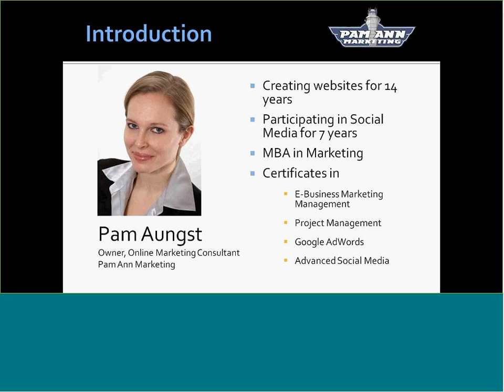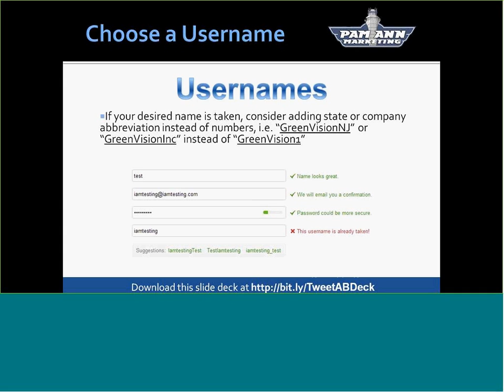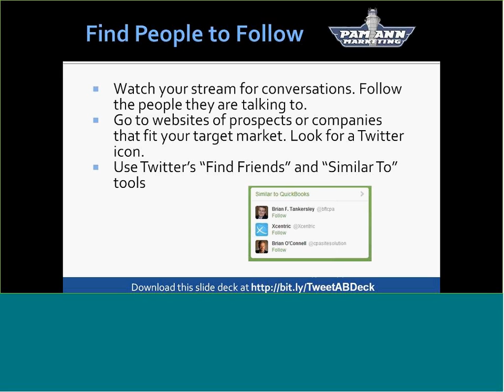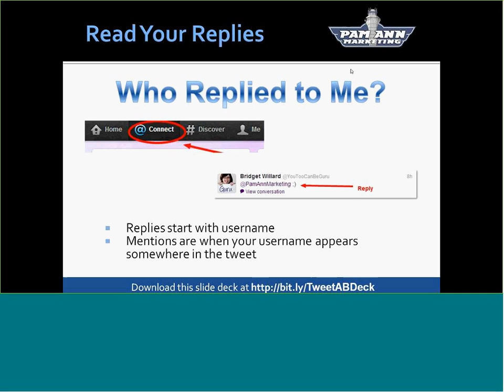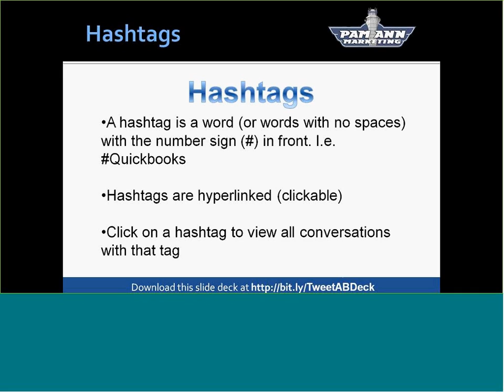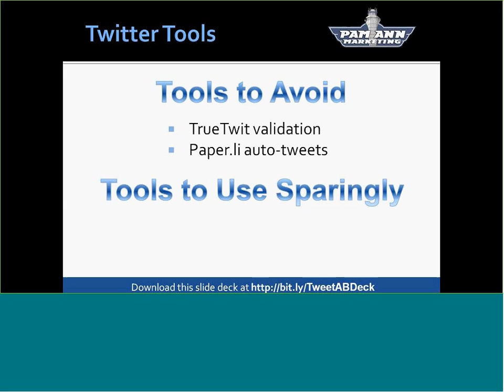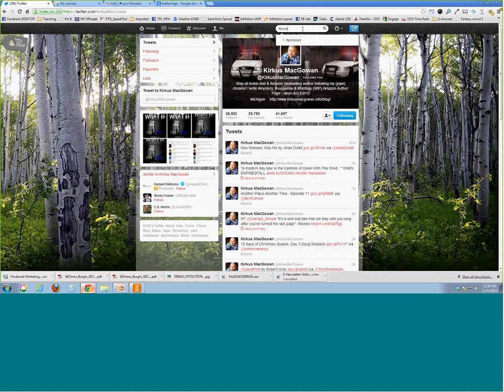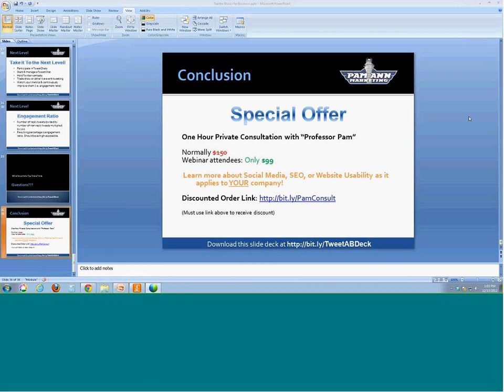Twitter Basics for Business [RECORDED WEBINAR]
In this "Twitter 101" webinar. We'll be going over:

- How to set up your Twitter account & profile
- How to post, reply, retweet, follow others, etc.
- Twitter management tools: Which to use & which to avoid
- How to start building a following
- How to take your Twitter presence to the next level